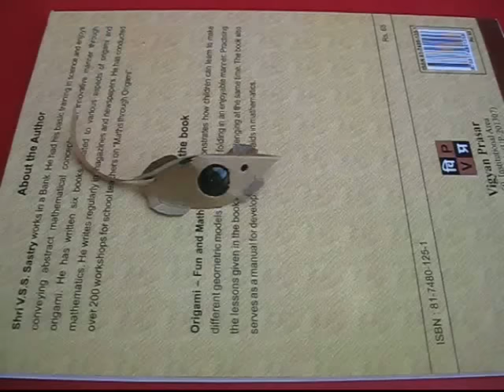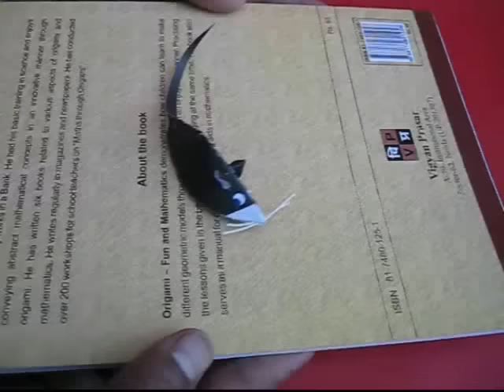MARBLE MOUSE | Punjabi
This Marble Mouse is the most amazing toy. It was gifted by a Chinese girl. Here is the stencil or the cut-out of the Marble Mouse. You need to draw and cut this stencil on a thin card sheet. Then fold it to give it the shape of a mouse. There are few lugs which have to be inserted in the slits. You can also stick the lugs. Slowly the shape of the mouse would emerge – its front paws and the elliptical hole in the stomach. Now the mouse is all folded and ready.
Insert a marble in the elliptical hole of the mouse. The mouse is all ready to roll. Place it on a book with the marble down. As you tilt the book the mouse will roll round and round. It is a great delight to see the mouse scurry around in circles on the book. The Marble Mouse is a simple and delightful toy.
Now see another species of the mouse the RATUS RATUS which has long dangerous whiskers! You can see the marble in its stomach. It will also scurry beautifully in circles when placed on a book.